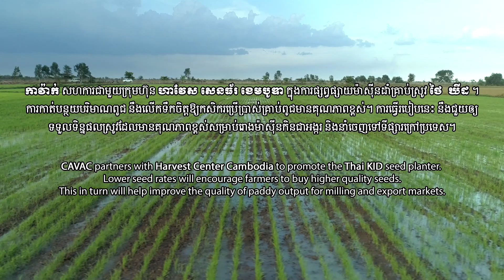เครื่องหยอดข้าวนาแห้ง 6 IN 1พรเจริญ ช่างคิด (RICE SEED PLANTER CHANG KID) , 06-4969-6239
1 .เครื่องหยอดข้าวพรเจริญ (ช่างคิด) เป็นเครื่องหยอดแถวข้าวแห้ง นาปี นาน้ำฝน สามารถหยอดเมล็ดพันธุ์อื่นๆได้
เช่น ข้าวโพด,ถั่วเหลือง,ถั่วเขียว, ถั่วลิสงและทานตะวัน

2.เครื่องหยอดข้าว พรเจริญ (ช่างคิด) สามารถลดอัตราเมล็ดพันธุ์ข้าวได้ หยอดลักษณะนาดำตั้งแต่ 2 ก.ก. - 6 ก.ก. /ไร่ ทำให้ลดต้นทุนเมล็ดพันธุ์ข้าว

3.เครื่องหยอดข้าว พรเจริญ (ช่างคิด) เปิดร่องด้วยกระทู้จาน ทำให้ข้าวได้รับความชื่นในดิน  จึงทนแล้งได้ดีและระบบรากดีกว่านาหว่าน อีกทั้งไม่ต้องละแวงหนู นก

4.เครื่องหยอดข้าว พรเจริญ (ช่างคิด) มีลูกกลิ้งหน้า มีบทบาทช่วยควบคุมความลึกของกระทู้จาน

5.เครื่องหยอดข้าว พรเจริญ (ช่างคิด)สามารถหยอดลักษณะเป็นนาดำ ที่ไม่กองเมล็ดเป็นกระจุก หรือจะโรยไปเป็นแถว ด้วยระยะร่องมาตรฐาน 30 ซ.ม.ทำให้ง่ายต่อการกำจัดวัชพืช

6.เครื่องหยอดข้าว พรเจริญ (ช่างคิด) สามารถเพิ่มผลผลิตได้มากถึง อย่างน้อย 50-60% เมื่อเปรียบเทียบกับนาหว่าน ขึ้นอยู่กับการดูแลและสภาพพื้นดิน

7.เครื่องหยอดข้าว พรเจริญ (ช่างคิด) สามารถลดต้นทุนแรงงาน มีรถไถตั้งแต่ 60 แรงขึ้นไปก็สามารถทำงานได้ทั้งวัน เฉลี่ยตั้งแต่ 30 ไร่ - 60 ไร่/วัน

8.เครื่องหยอดข้าว พรเจริญ (ช่างคิด) นำไปรับจ้างหยอดได้ตั้งแต่ 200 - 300 บาท/ไร่ ทำให้คืนทุนไวตั้งแต่ปีแรกที่ใช้งาน

มีทั้งปุ๋ยสแตนเลส เป็นอุปกรณ์เสริมที่สามารถหยอดข้าวพร้อมใส่ปุ๋ยไปในเวลาเดียวกัน

พรเจริญ ช่างคิด
อ.พระพุทธบาท จ.สระบุรี